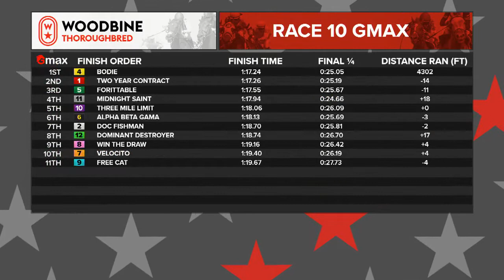WOODBINE - Bodie - Leo Salles - November 6, 2022 - Race 10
MAIDEN CLAIMING - For Thoroughbred Three Year Old and Upward Claiming
Six And One Half Furlongs On The AlI Weather Track
Purse: $35,300

Winner: Bodie, Bay Gelding, by Bodemeister out of Blues Legend, by Mr. Greeley. Foaled Apr
23, 2018 in ON.
Breeder: FrostFire Thoroughbreds
Trainer: DiPaola, Santino
Owner: 4 - DiPaola, Santino and York Tech Racing Stable
Jockey: Leo Salles